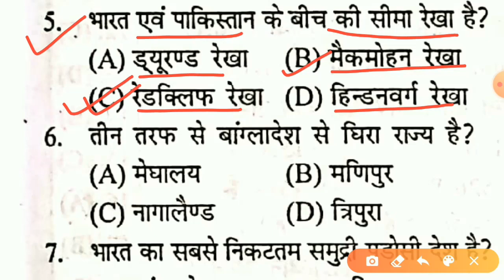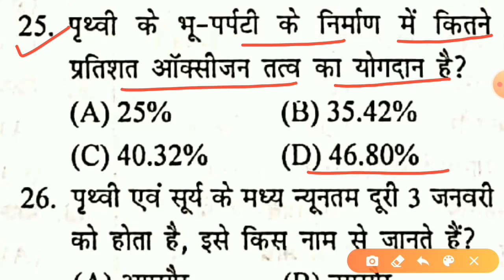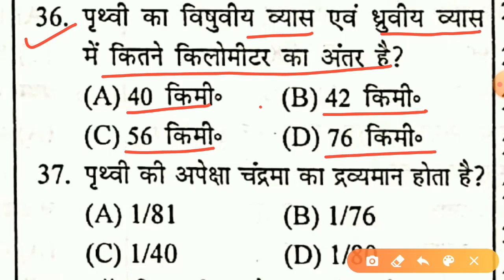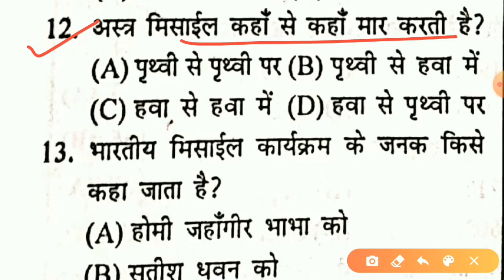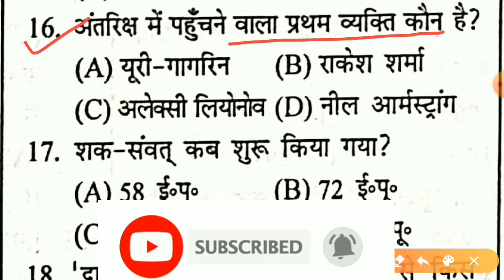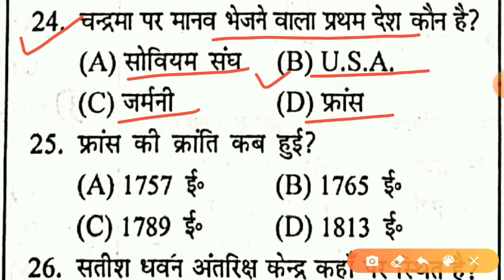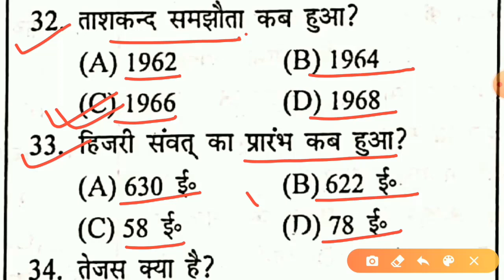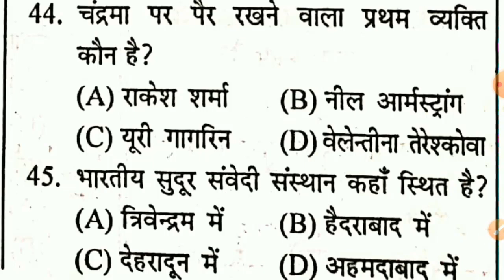🔥Speedy GK (General knowledge)_VOL-2 Part-2 MCQ in हिंदी by SWKP